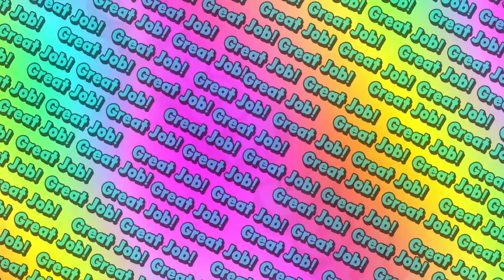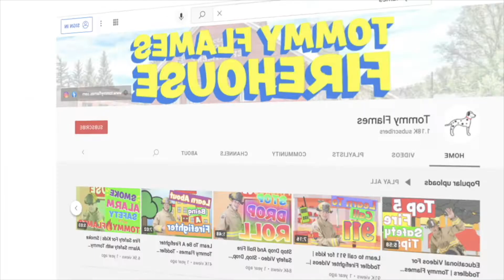Learn 911 with Axe the Firehouse Dog | Educational Video for Toddlers | Fire Safety for Kids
Educational videos for toddlers are an effective way to teach young children important lessons. In this exciting episode of Tommy Flames, your preschooler will join Axe the Firehouse Dog to learn about fire safety and how to safely call 911 in an emergency. This fire safety video for kids is designed to be both fun and educational, teaching toddlers essential skills they can use in an emergency.

Tommy Flames Firehouse is the perfect place for your little one to explore the world of firefighters, fire trucks, and safety. Axe the Firehouse Dog guides kids through the basics of fire safety, including how to stay calm during a fire emergency, how firefighters help keep us safe, and the importance of calling 911 when help is needed. This fire safety for preschoolers video combines learning and entertainment, making it ideal for kids in preschool, kindergarten, and beyond.

Fire safety is an important topic for children to understand, and this fun and engaging video will keep them entertained while teaching them what to do in case of a fire. Whether it's learning about fire trucks, firefighters, or firehouse adventures, this video is packed with information that will captivate toddlers and preschoolers. Axe the Firehouse Dog helps kids learn that it's okay to be scared, but it’s important to stay safe and call for help when needed.

This fire safety for kids video focuses on teaching kids the steps to take in an emergency, how to identify the sounds of fire trucks, and the role of firefighters in keeping people safe. By watching Axe the Firehouse Dog on this exciting adventure, your child will understand the importance of fire safety and how to respond during an emergency.

At Tommy Flames Firehouse, we are committed to creating educational videos for toddlers that are not only fun but also informative. This video is a perfect tool for parents and educators who want to teach young children about fire safety and emergency preparedness in a way that keeps them engaged and entertained. The easy-to-understand content and colorful visuals are ideal for toddlers, making this fire safety for preschoolers video a great resource for young learners.

Learning fire safety at a young age is crucial, and this educational video for kids provides the perfect opportunity to introduce these concepts in a fun and interactive way. Kids will love following Axe the Firehouse Dog as he teaches them essential fire safety tips while they also enjoy the adventure. From fire truck sirens to emergency rescue missions, every part of this fire safety video will keep toddlers excited about learning.

This video also introduces kids to the role of firefighters, fire trucks, and emergency vehicles. It’s not just about fire safety; it’s about empowering children to understand what to do during an emergency and how first responders help keep them safe. By watching this fire safety for kids video, your child will gain valuable knowledge and confidence, knowing how to stay calm and take the right steps in an emergency situation.

Our educational videos for toddlers are specifically designed to engage young children with content that is both entertaining and informative. This fire safety for preschoolers video helps young learners understand the importance of safety and gives them the tools they need to act appropriately during an emergency. With colorful animation, catchy songs, and an exciting storyline, this video is a fun and educational way for kids to learn fire safety.

Parents and teachers alike will find this video to be a great resource for teaching young children about fire safety. Whether it's for preschool learning, kindergarten learning, or just a fun way to learn at home, this video offers an enjoyable and memorable experience. Children will develop critical thinking skills and a sense of responsibility when it comes to safety, all while having fun with Axe the Firehouse Dog.

At Tommy Flames, we create content that keeps young minds entertained while teaching them valuable life lessons. This fire safety video for kids is just one of many episodes where we cover important topics in a way that is easy for young children to understand.

If you're looking for more fire safety for kids videos, make sure to explore our channel for additional educational content. With our variety of toddler learning videos, your little one can continue learning about safety, fire trucks, firefighters, and other important topics in a fun and exciting way.

Get your Tommy Flames gear @ tommyflames.com